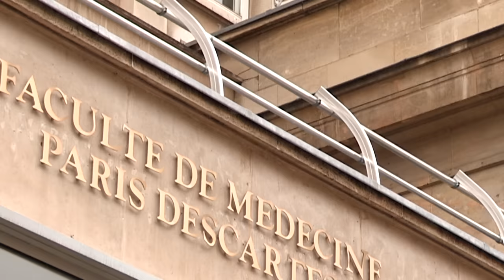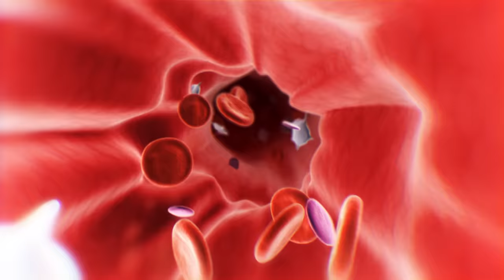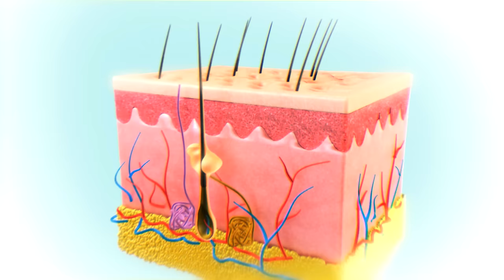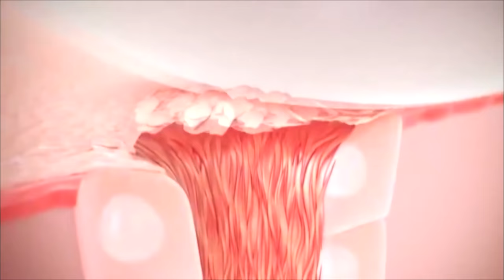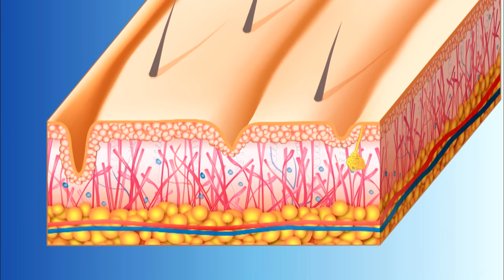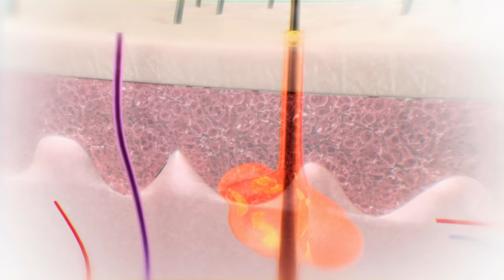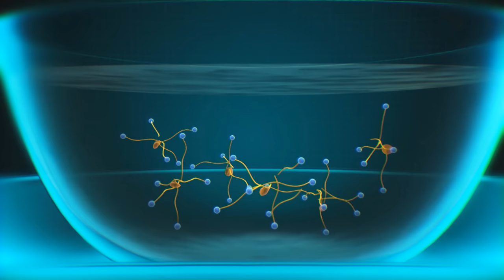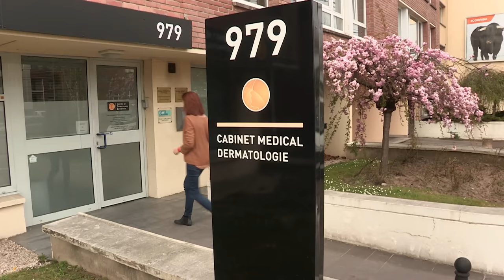Comment l'absence d'hygiène affecte notre corps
Plongez au cœur de la science de l'hygiène dans ce documentaire captivant. Que se passe-t-il vraiment si nous arrêtons de nous laver ? Découvrez les effets sur la peau, les cheveux, et même l'hygiène animale, décryptés par des experts. Marion teste une semaine sans douche, révélant l'impact sur sa flore microbienne. Emmanuelle explore les conséquences de ne pas se démaquiller. Les secrets des shampoings, et les techniques de propreté des animaux sont également dévoilés.

E=M6

Chapitrage
0:00 - Introduction et sommaire
1:02 - Que se passe-t-il si nous arrêtons de nous laver ?
1:23 - Expérience : Une semaine sans se laver
2:05 - Analyse microbiologique de la peau
3:10 - Impact des bactéries sur la santé
3:54 - Les odeurs corporelles et leur origine
4:45 - Effets d'une hygiène excessive
5:53 - Le visage sans démaquillage
6:21 - Expérience : Une semaine sans démaquillage
7:57 - Conséquences sur les pores et l'hydratation
8:40 - Impact à long terme sur la peau
10:10 - Hygiène des cheveux et cuir chevelu
11:40 - Rôle du sébum et nettoyage
13:02 - Expérience : Les cheveux sans lavage
14:25 - Tensioactifs et shampoing
15:30 - Shampoings alternatifs : DIY et secs
18:10 - Hygiène des animaux : Domestiques vs sauvages
18:19 - Comportement de propreté chez les animaux